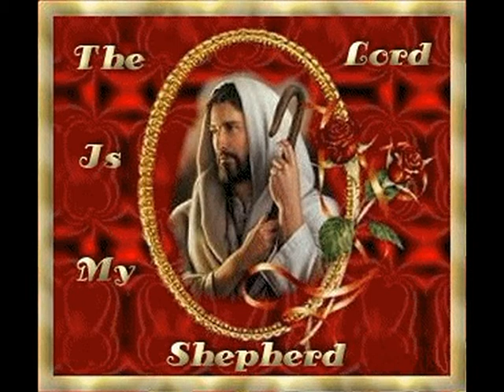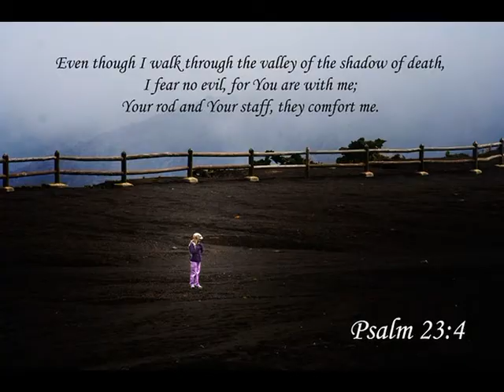The Young Verdi : He Will Comfort Me : NLC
He Will Comfort Me : Madeline Bell